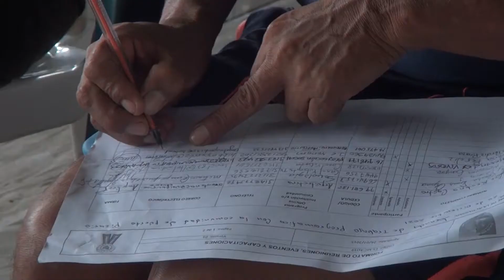UNIPACÍFICO Y COMUNIDAD INDÍGENA DE PUERTO PIZARIO DINAMIZAN CONVENIO DE COOPERACIÓN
Hasta los límites entre los departamentos de Valle del Cauca y Chocó, más exactamente al lugar conocido como Puerto Pizario que es habitado por indígenas del pueblo Wounnan, llegaron funcionarios de la Dirección de Proyección Social y docentes de la Universidad del Pacífico. Esto en el marco de una serie de recorridos a sectores rurales del Distrito que tiene como fin establecer vínculos con las comunidades étnicas organizadas y fortalecer la incidencia de la Universidad del Pacífico en el territorio.

Realizador: Harold Tavera Jaramillo